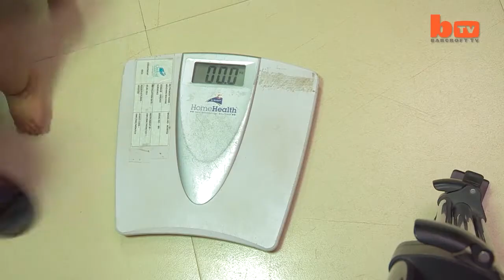World's fattest toddler 18 month old girl baffles doctors with rapid weight gain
18-month-old Aliya Saleem (53 lbs)

This morbidly obese toddler tipped the scales at 53lbs making her one of the heaviest girls in the world for her age. A video about Aliya's ordeal received more than 21 million views on YouTube.

Her parents, who live in Jharkhand, India, were left baffled by what was causing their daughter's insatiable appetite. A pediatrician at the nearby Orchid Medical Centre has formulated some theories about what could be behind Aliya's ever-expanding waistline. He believes she could be suffering from Prader-Willi syndrome —a rare disorder characterized by learning difficulties, growth abnormalities, and obsessive eating.

Credits : Mirror UK